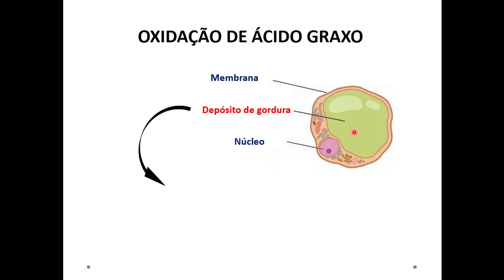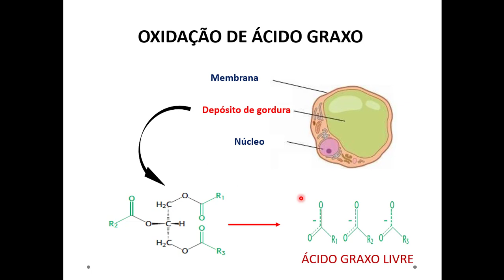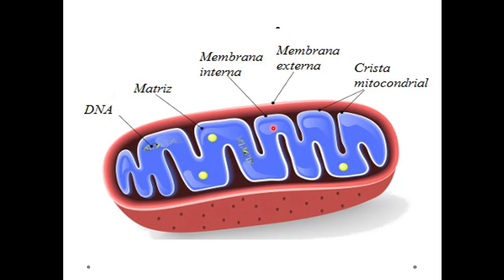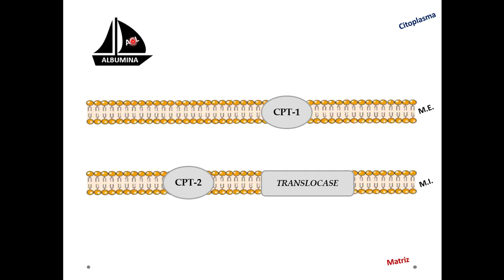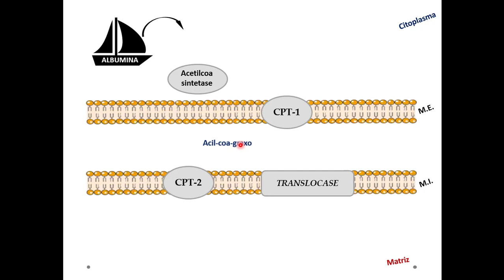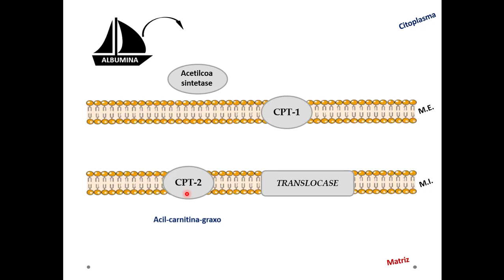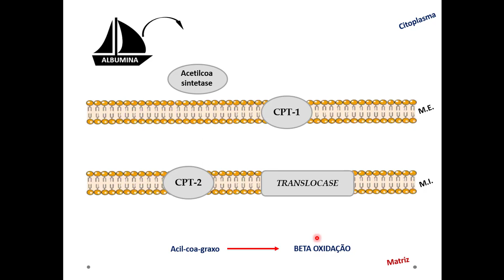Lipólise: oxidação de ácido graxo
Nesse vídeo você vai aprender como uma molécula de ácido graxo é oxidado na mitocôndria para formar energia ao corpo humano.